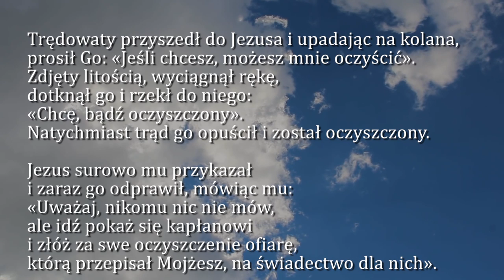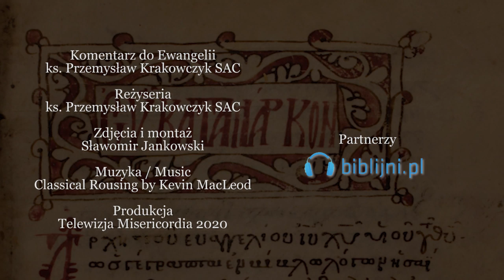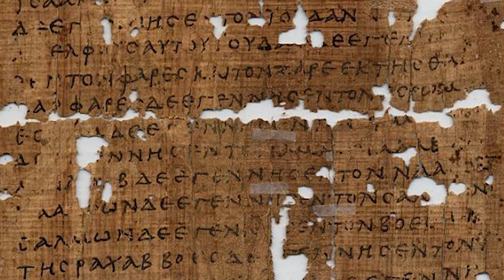Dobra Nowina na dziś | 16 stycznia - Czwartek, I tyg. zwykłego